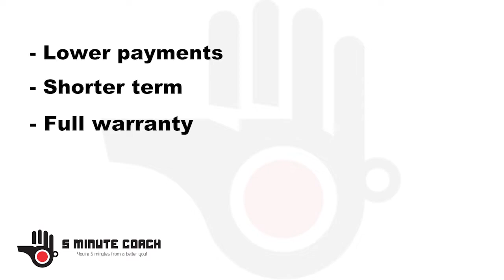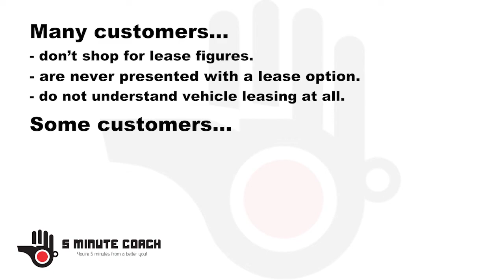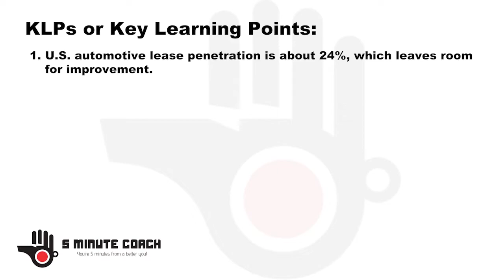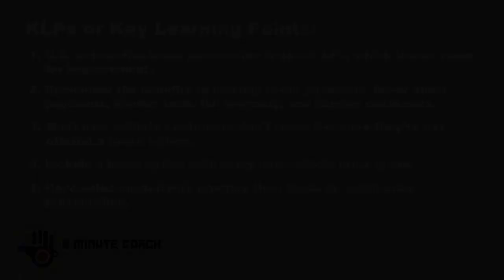Quoting Leases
Lease penetration in the auto industry has dropped precipitously in the last several years, and it largely results from a lack of ASKING for lease business. Given the impressive benefits leasing offers for BOTH dealers and customers, it's a disservice to both if we don't at least present it as an alternative with every new vehicle sale.

The 5 Minute Coach, Jon Quade, will explain how managers can ensure dealership new vehicle clients are presented with leasing as a viable option on EVERY sale.

- NOTE FROM QUADE: 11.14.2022 - I realize that new vehicle residual values and lease interest rates are at an all-time high, and that will continue until manufacturers increase vehicle production. In the meantime, leasing will suffer because the #1 leasing benefit, lower payments, is essentially off the table. However, the process described in the video is still valid; if the payments don't point to leasing for the customer, then choose another option. Despite what the media and some others would have you believe, dealers really don't care how people pay for their vehicles. If they wish to lease, great! If not, that's okay, too! The point is, if we practice the process, when leasing again becomes attractive (and I believe it will), the dealership team will be well-prepared to present the opportunity.

** Download the FREE .pdf handout for this course at our